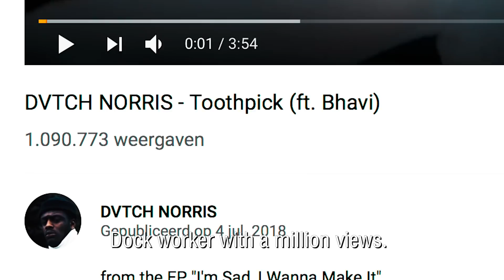COELY: Behind the scenes #1 (Pukkelpop, Belgium)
Episode 1: Closing Pukkelpop 2018
Coely Behind The Scenes

In this episode: Pukkelpop, De Jeugd Van Tegenwoordig, Angèle, DVTCH NORRIS, ...